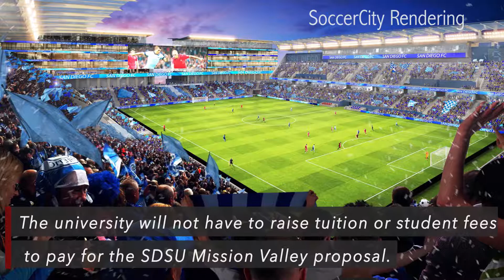Aztecs for SoccerCity garners support from SDSU students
Aztecs for SoccerCity held its official kickoff event Dec. 6 at Social Tap, a bar on El Cajon Boulevard, less than a mile from campus.
Videographer: Gustavo Cristobal
Editor: Mirella Lopez